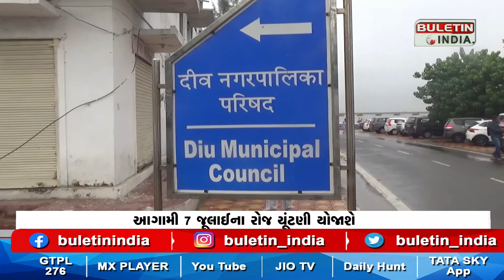DIU : દીવ નગરપાલિકામાં 7 જૂલાઈના રોજ ચૂંટણી યોજાશે